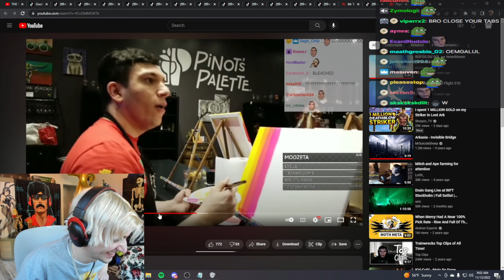xQc reacts to Trainwrecks painting stream